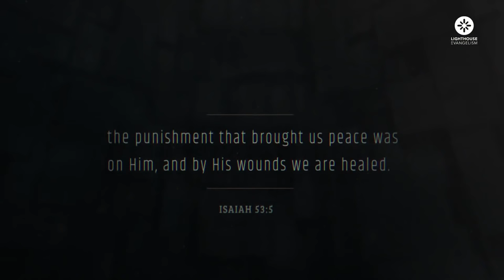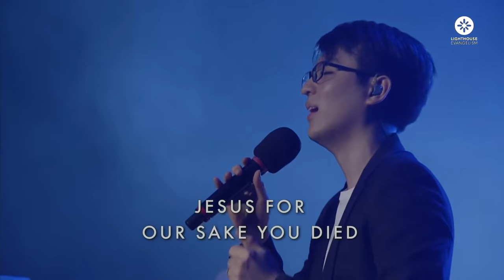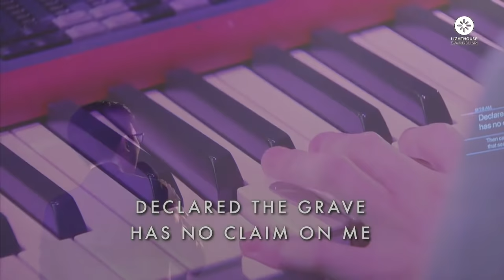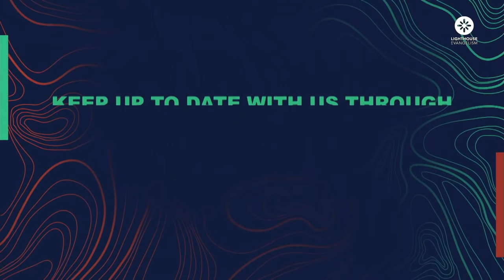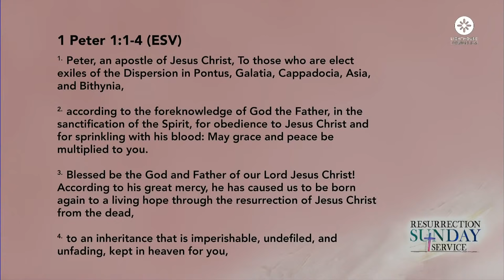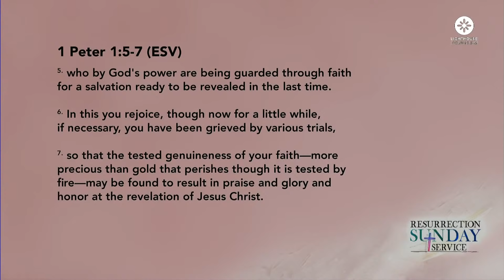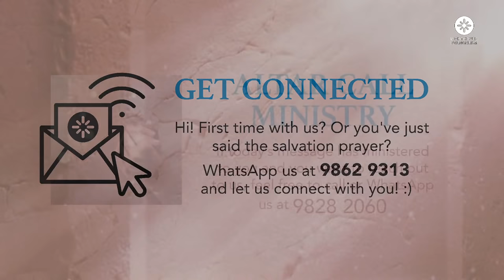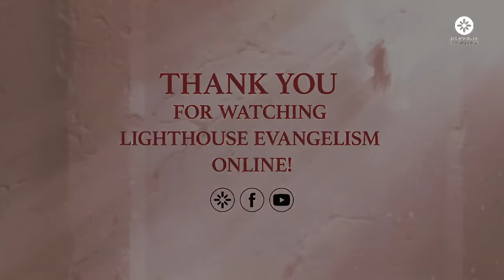Sunday Service - Born to a Living Hope by Pastor Pacer Tan